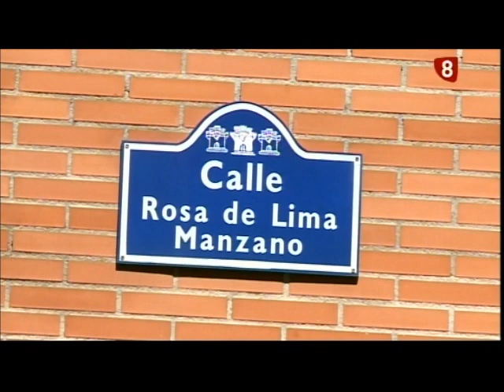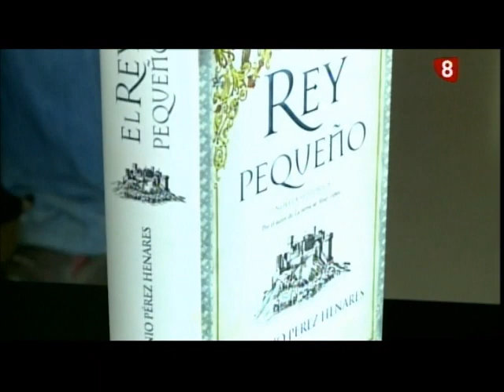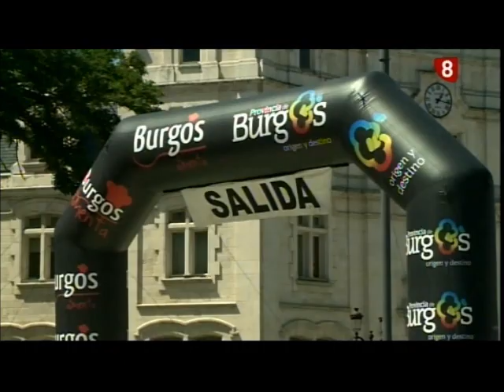Noticias Primera Edición La 8 Burgos 08-06-2016